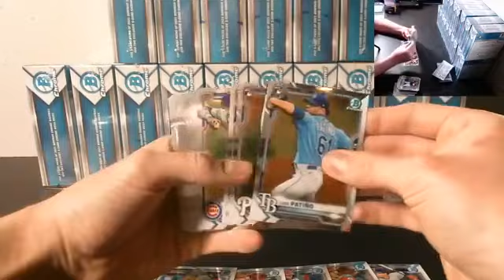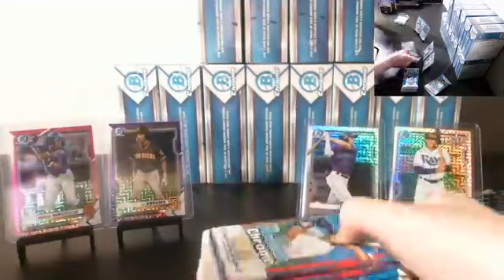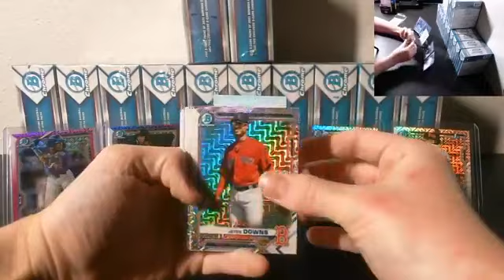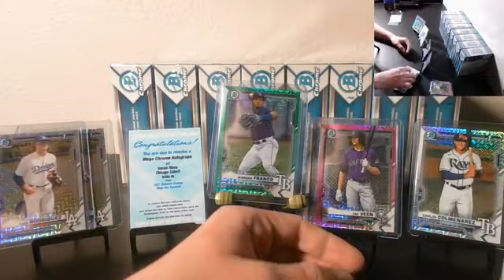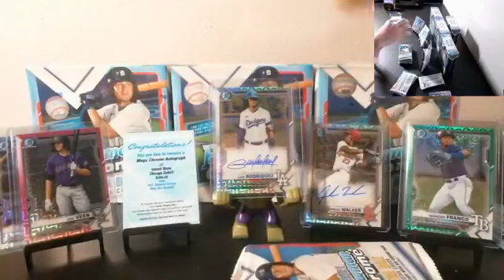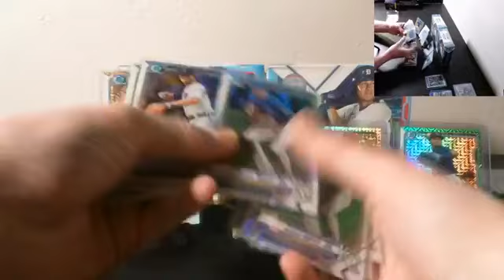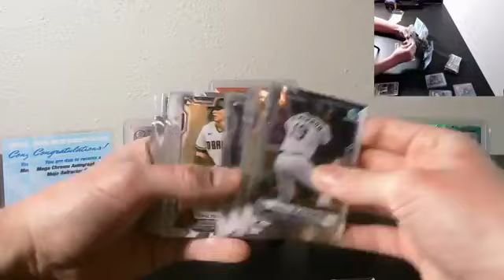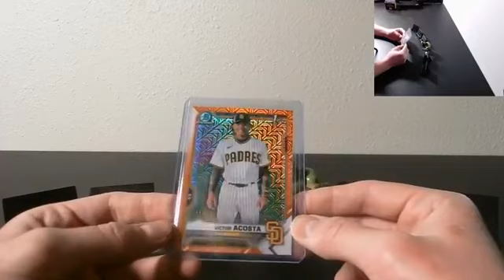2021 Bowman Chrome Mega 20 BOX PLAYER BREAK 11 28 21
2021 Bowman Chrome Mega 20 BOX PLAYER BREAK 11 28 21